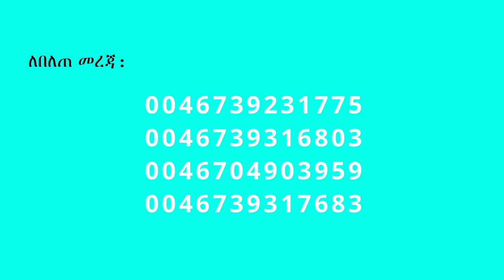58. "በንተና በልጆቻቹ ያለ ልይዩነት" በሐዋርያ ሕነሽም ኢትዮጵያ